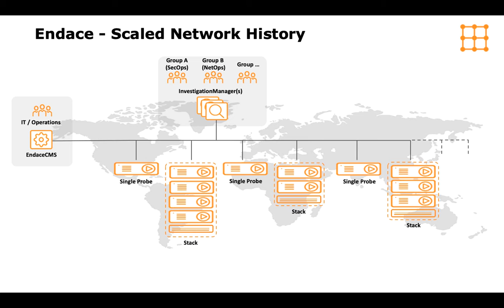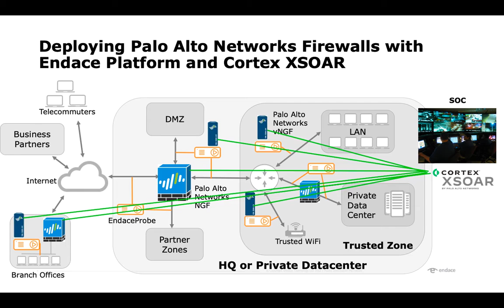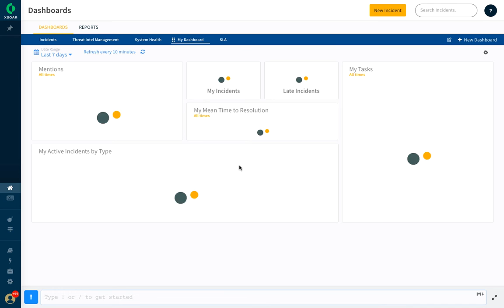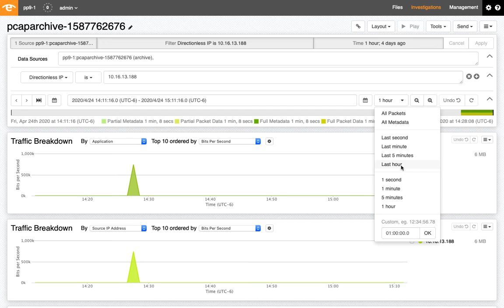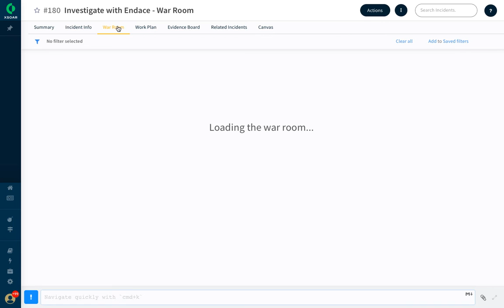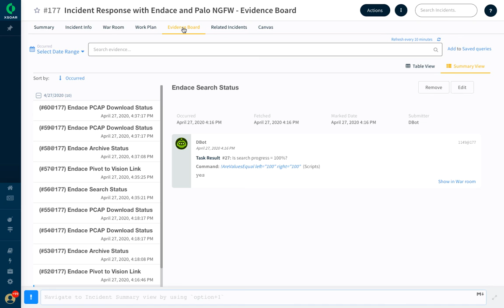Integrating Palo Alto Networks Cortex XSOAR with EndaceProbe Network History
The ability to automatically embed Network History into Cortex XSOAR playbooks puts critical evidence at the fingertips of analysts investigating security events and hunting for threats.